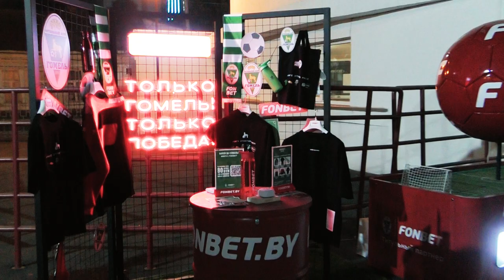Атмосфера домашнего матча с «Динамо-Брест» (27.09.2024)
Атмосфера победного матча с брестским «Динамо» ― в нашем видеорепортаже.